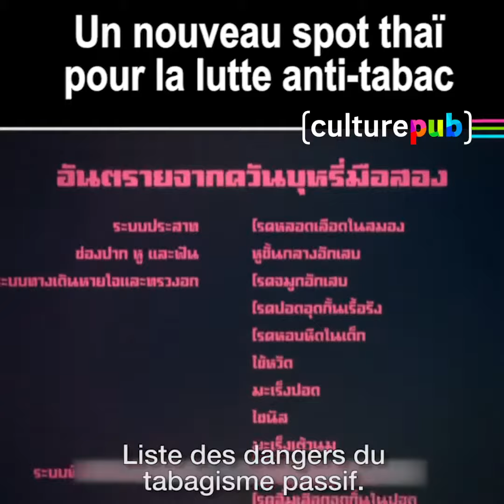Thai Health Promotion Foundation - Gunfight